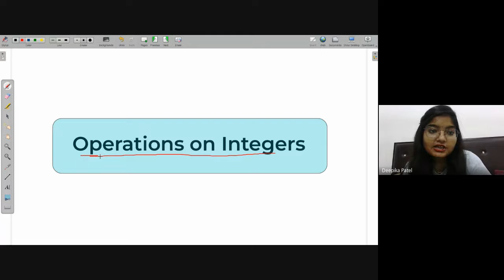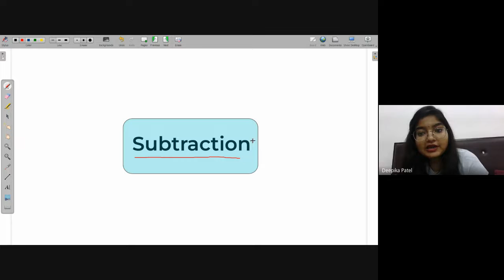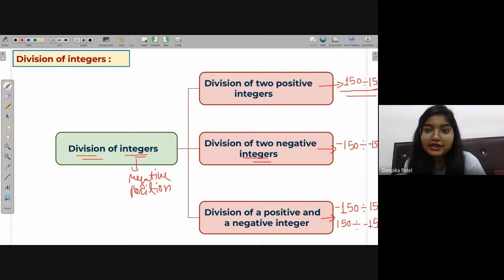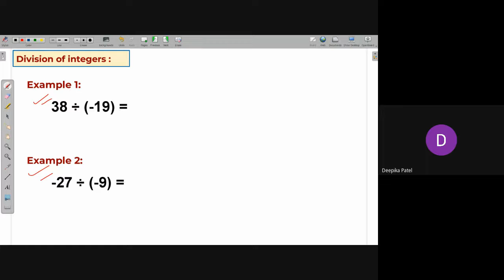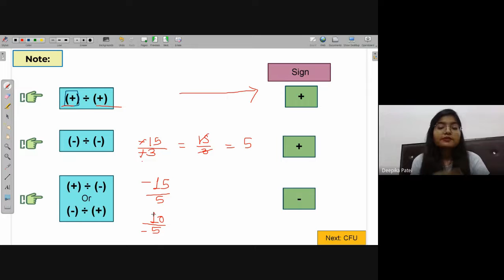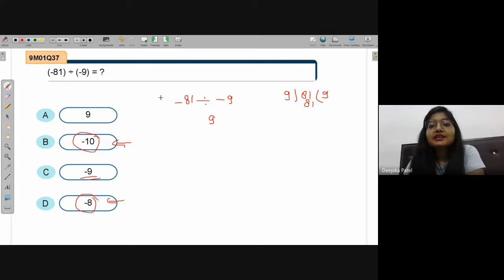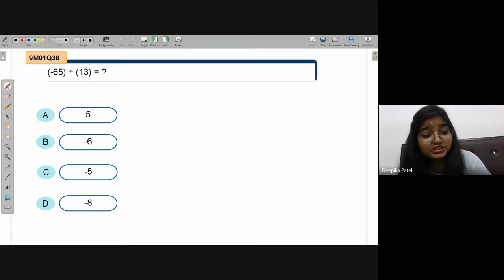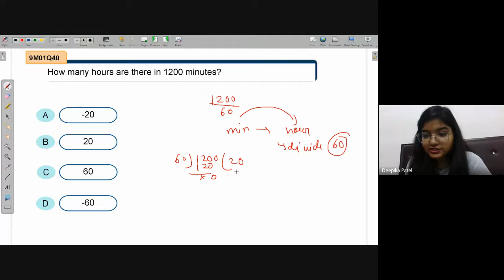Division of Integers | NEEV 2022 Math Live Class | 29th June. 2022